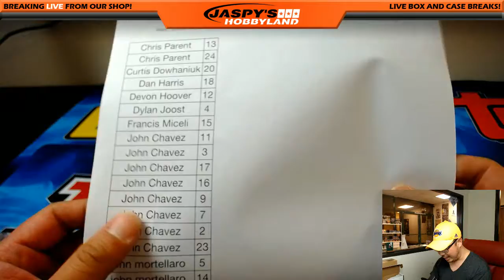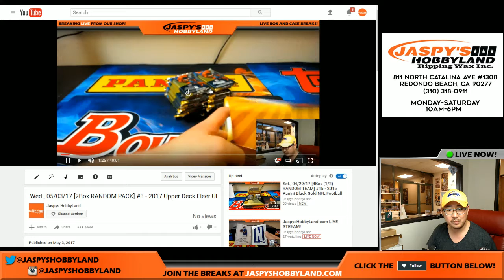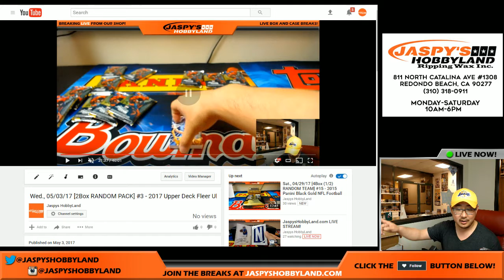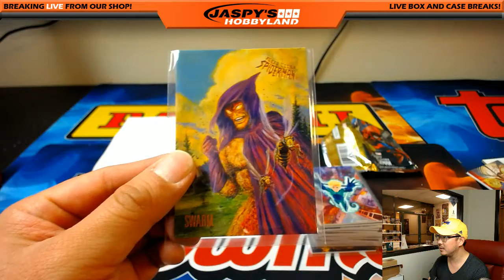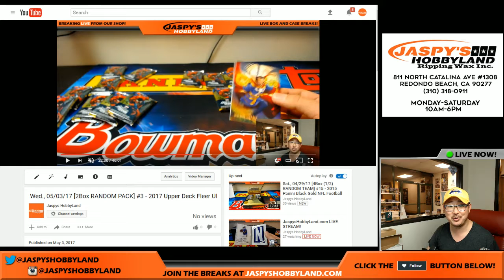Wed., 05/03/17 [CORRECTION VIDEO] #3 - 2017 Upper Deck Fleer Ultra Marvel Spider-Man